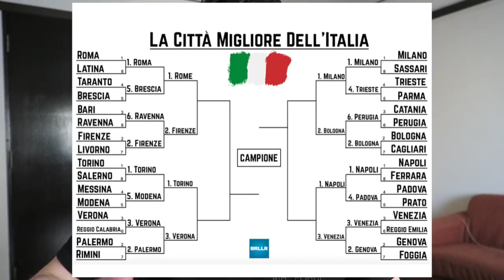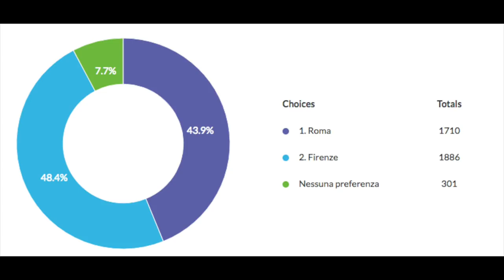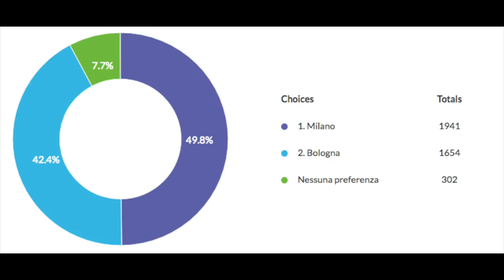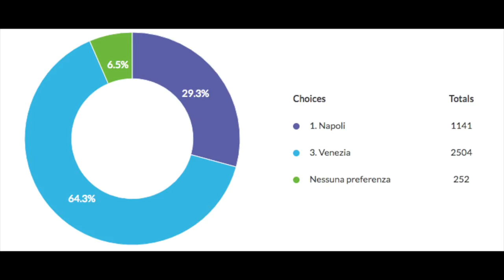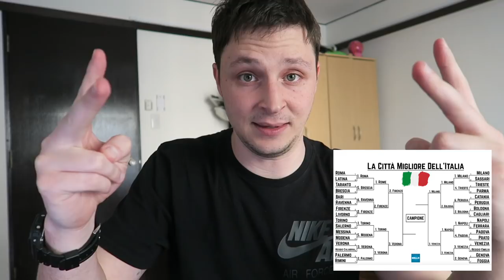Scegli un Campione: Le Top 4 Città D'Italia!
4 Città Rimangono, quale vincerà? Please vote⬇⬇⬇

(Votare è facilissimo e veloce!) ⭐⭐⭐⭐⭐

Grazie ai miei Patron - Nadia Santomaggio, Rosalind Resnick --- (GRAZIE!)